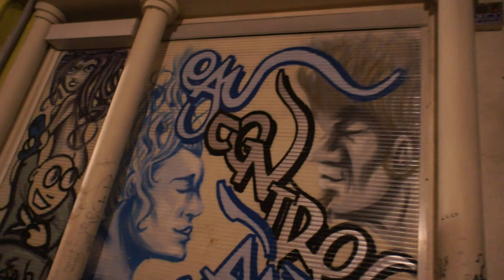The Social Animal in Us